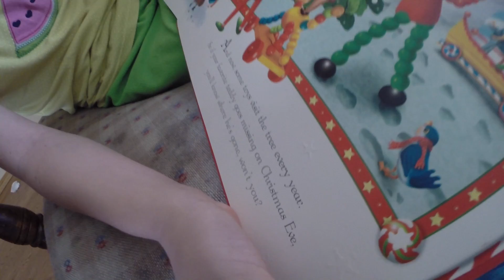Sunbuiskit & Jamez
This video is about Sunbuiskit & Jamez